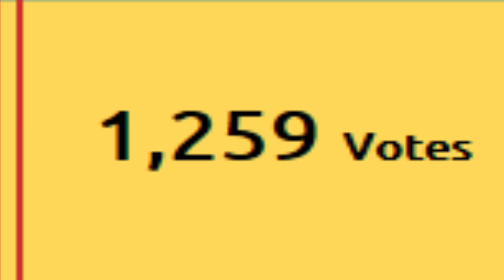DIT EINDE IS ON-GE-LOOFLIJK! - Clash Royale - Deck van een Kijker #1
Yoo Mensen!

Welkom bij mijn kanaal: Corpsroyale.
Op dit kanaal kan je veel verschillende games verwachten.
Zoals: Pokemon Go, Clash Royale, FIFA 17, Black Ops III en nog VEEL MEER!
Ook speel ik af en toe Random Games die JIJ kan kiezen!
Voor de rest wens ik jullie veel plezier bij het kijken van mijn video's.

Floris

Clash Royale Clan: Dutch Corps 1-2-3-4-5